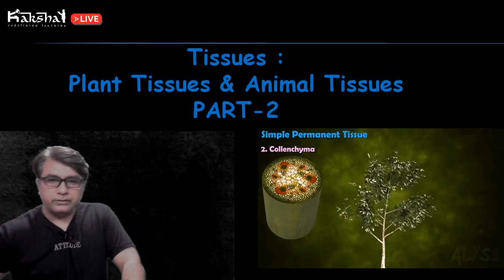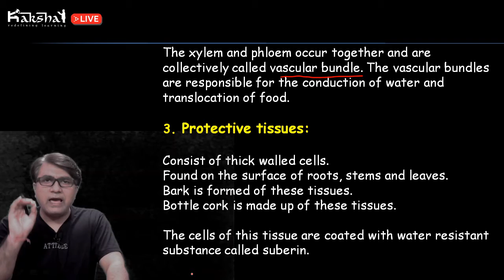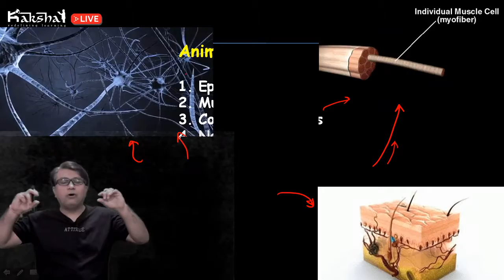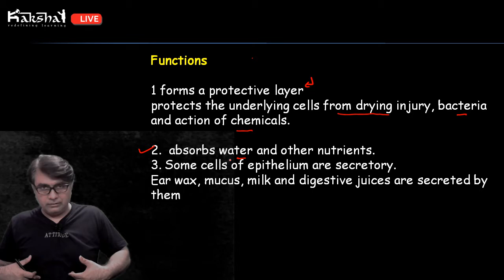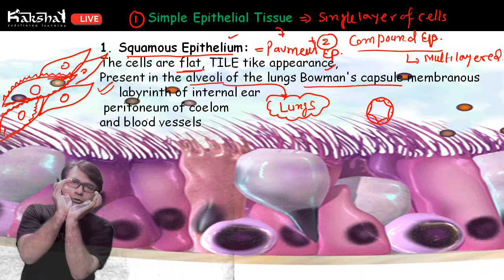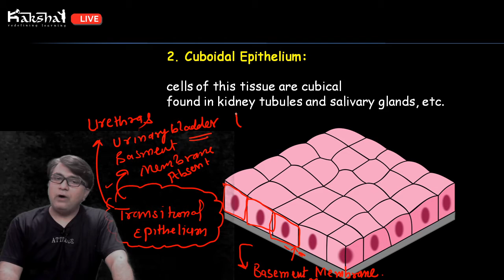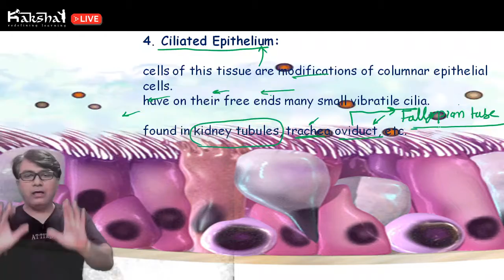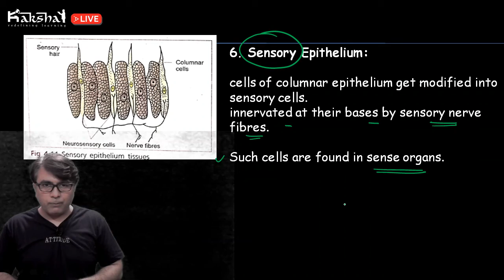ONLINE CLASS PLANT TISSUES & ANIMAL TISSUE PART- 3 CLASS IX - ICSE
In this ONLINE CLASS S.P.Gautam Sir is going to discuss the Plant Tissues & Animal Tissues  of CLASS IX ICSE BOARD
Topics covered are helpful for class IX BIOLOGY ICSE / CBSE BOARD examinations.
Students, this session would be helpful for  NTSE and Olympiads.
Topics covered :
1. Phloem
2. Protective tissues
3. Animal Tissues
4.Simple Epithelial Tissue
5. Squamous Epithelium
6. Cuboidal Epithelium
7. Columnar Epithelium
8. Ciliated Epithelium
9. Glandular Epithelium
10. Sensory Epithelium
Students you can Talk to us on TELEGRAM App- (First Install the Telegram App) Enter the group using the link on your BROWSER
Wondering How to Study Biology? Still stuck with NTSE Preparation?
 Find out the Strategy to get good Score  in Biology by  your Biology expert S.P.GAUTAM Sir.